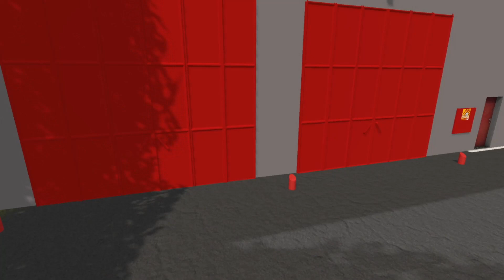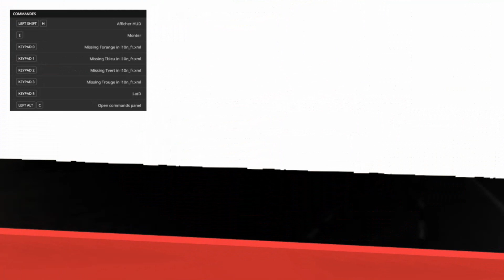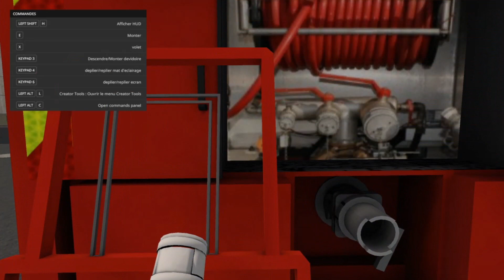Sapeur Pompier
hello c'est mika nouvelle vidéo en pompier avec un feux d'appartement
Pour  être au courent de toute mes vidéos ou info pratique n'oublie pas de t'abonnée a ma page FB :